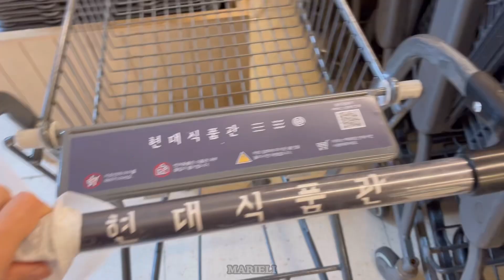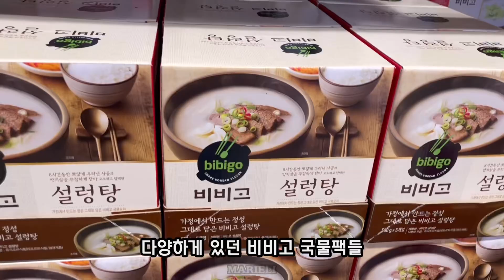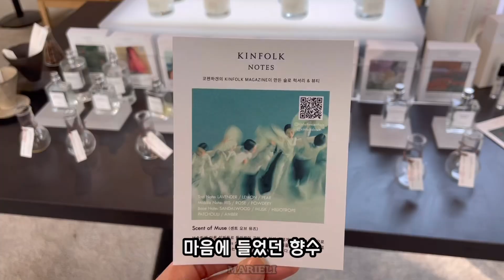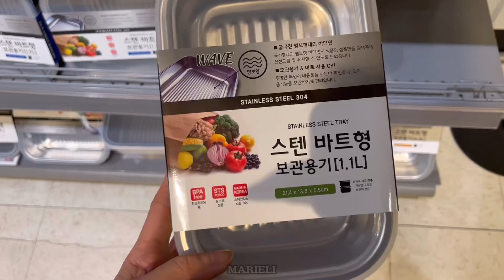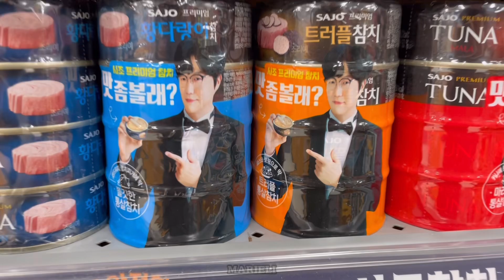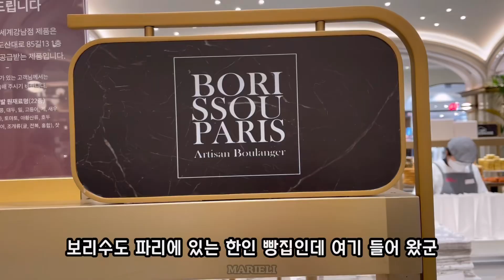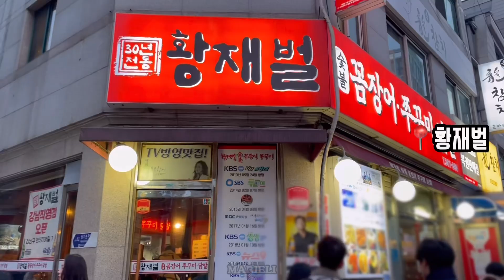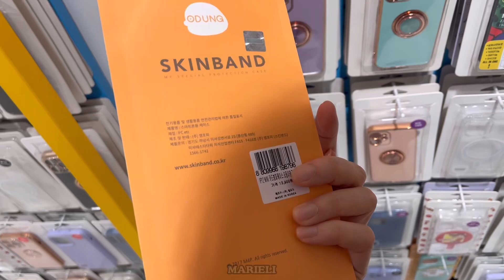Séoul 🇰🇷 2024년 3월 서울 방문 | 맛집들과 집밥으로 가득한 영상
2024년 3월 서울 방문

어촌 생선구이 (0:25)
현대 백화점 (0:42)(5:35)(14:31)
경복궁 불고기 (1:08)
코스트코 (1:48)
해목 (2:41)(4:49)
다이소 (3:48)
진상 (6:02)
청초수 물회 (6:47)
프릳츠 (7:18)
이마트 (8:07)
신세계 백화점 (10:09)
황재벌 (11:19)
인사동 (12:34)
북창동 순두부 (13:33)